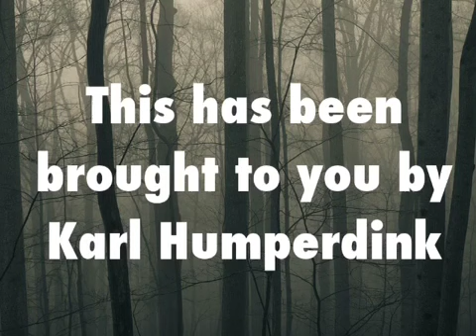HUNTING BIGFOOT FOOTAGE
JOIN TEAM 2M!
NEW VIDS MON, WED & FRI !!